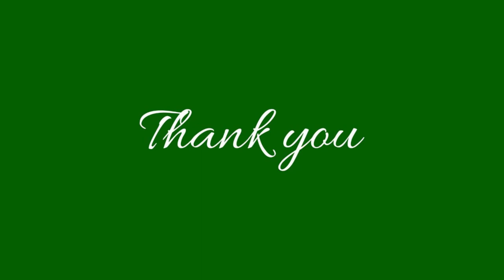Story Time | Bheema the Sleepyhead